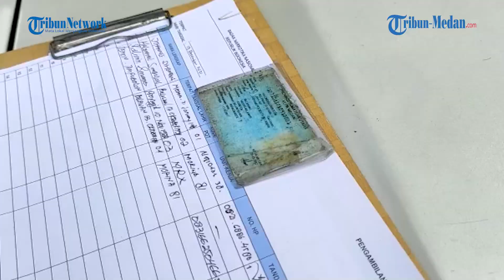Terjaring Razia, Dua Sopir Angkot Ceritakan Biasanya Pakai Narkoba di Kampung Kurnia Belawan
TRIBUN-MEDAN.COM, MEDAN - Sejumlah sopir angkot terjaring razia dan kedapatan positif narkoba melalui tes urine diamankan Dinas Perhubungan dan Satlantas Polrestabes wa Medan saat melintas di depan Taman Makam Pahlawan, Jalan Sisingamangaraja, Senin (13/12/2021).

Amatan Tribun Medan, Kasat Lantas Polrestabes Medan, AKBP Sonny Siregar menayakan beberapa hal kepada dua sopir yang positif narkoba.

Sopir yang ditanyai menjelaskan bahwa biasanya menggunakan sabu ramai-ramai bersama sopir lainnya. Dikatakan para sopir mereka memakai sabu tidak di pangkalan melainkan di suatu tempat bernama Kampung Kurnia.

"Kayak rumah-rumah begitu di Jalan Simpang Canang," ujar salah satu sopir berbaju merah bernama Remon. Sementara sopir satu lagi bernama Halomoan.